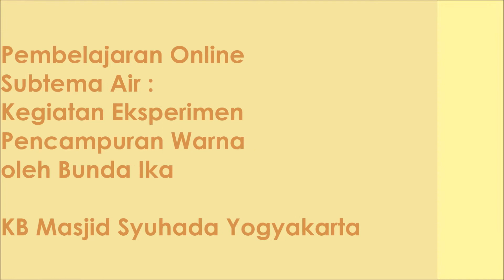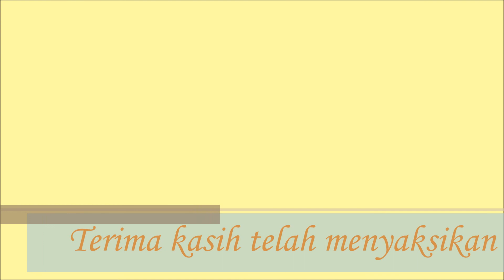Pembelajaran Online : Subtema Air Kegiatan Mencampur Warna oleh Bunda Ika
Pada Pembelajaran Online Subtema Air hari ini, salah satu guru KB Masjid Syuhada Yogyakarta, Bu Ika, mengajak teman-teman untuk bermain sambil belajar mencampur warna.